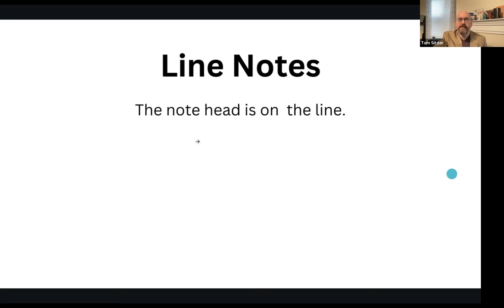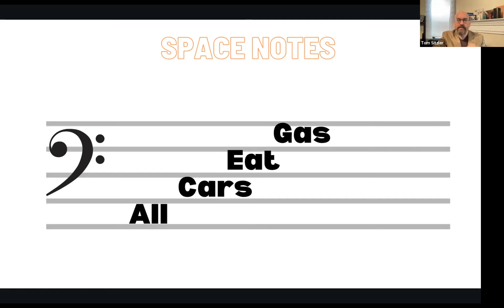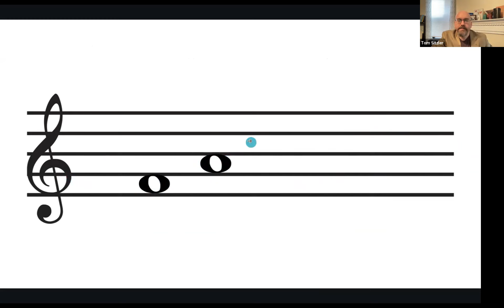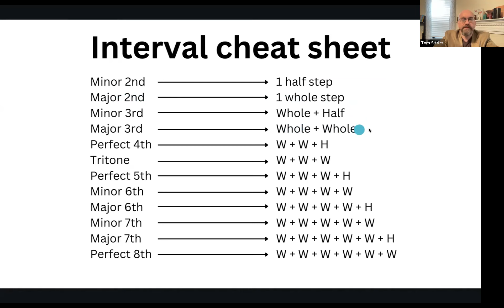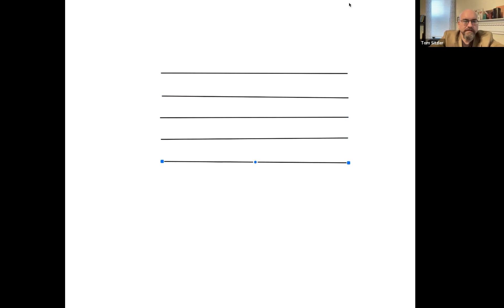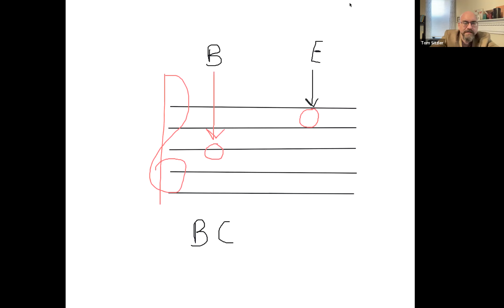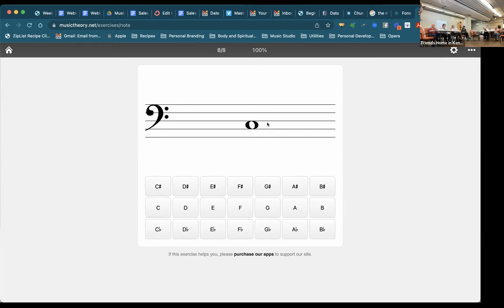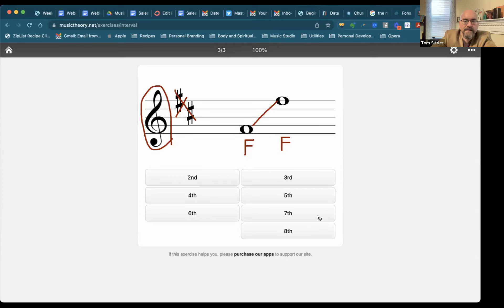Tom Sitzler Music Class at Friends Home